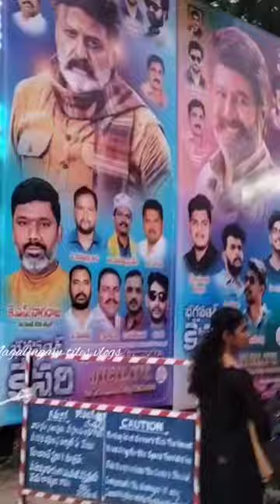అనంతపూర్ లో భగవత్ కేసరి మూవీ మరో థియేటర్ 🤔 పెంచారు